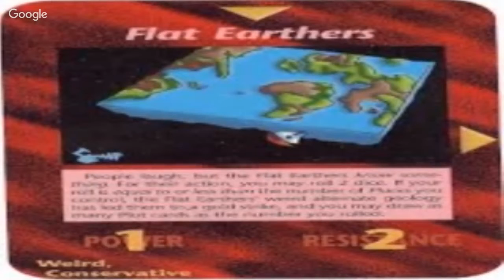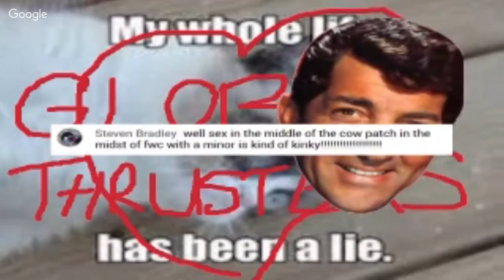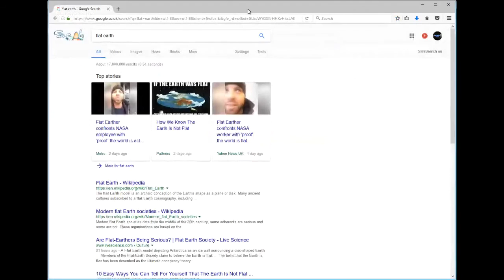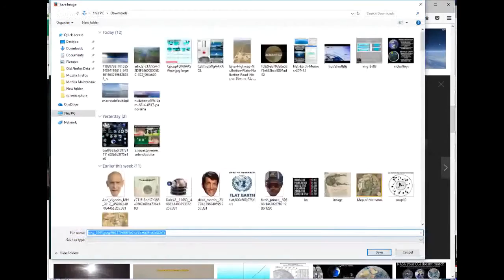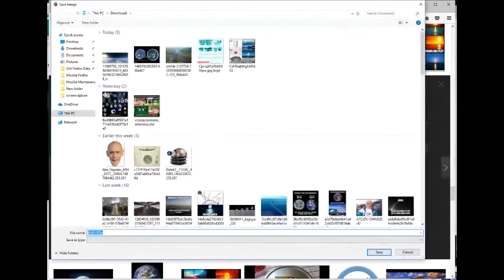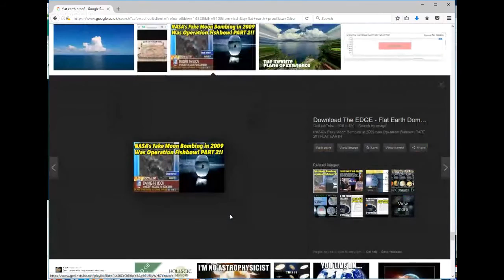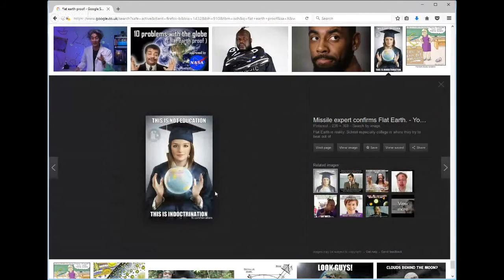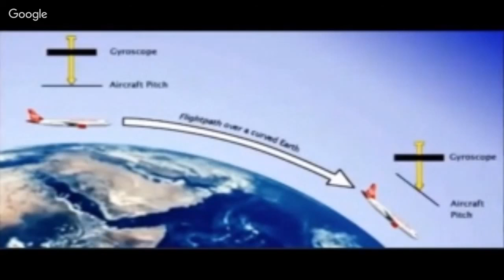Truly Bradley Deeply ~ The Flat Earth - A Must Watch!!!